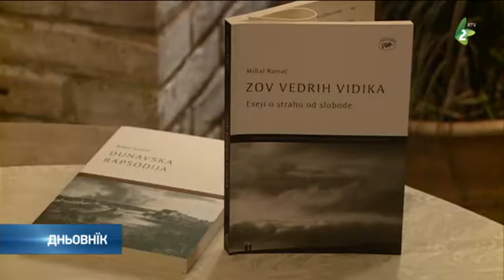promocija M Ramač - промоция М Рамач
Вчера вечар у ресторану Паша у новосадским Дунайским парку отримана промоция кнїжки "Доволованє ясних видоглядох" Михала Рамача.